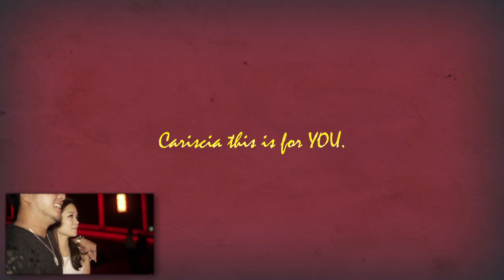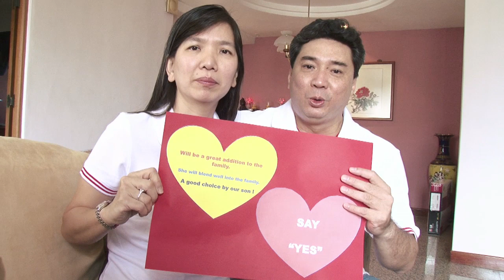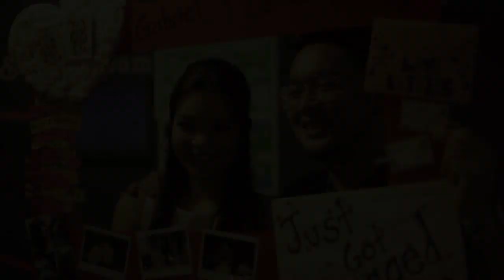Marriage Proposal at Grand Cathay Cinema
Gabriel Lin & Cariscia Teo
~ Marriage Proposal ~

So this is what happened...Cariscia thinks that we are just going to catch the Les Miserables film but she doesn't know what surprise was awaiting her. I have to lie to her that at the end of the credit there was a deleted scene of Russell Crowe who is my favourite actor. Instead ones the credits finishes the cinema plays a video i have prepared for Cariscia. The video consists of an animation of a romantic tale of a rabbit(me) and duck(her) plus interviews of our family and friends! Hope you guys enjoy the video. Cheers!

L o v e l i k e a r o m a n t i c m o v i e